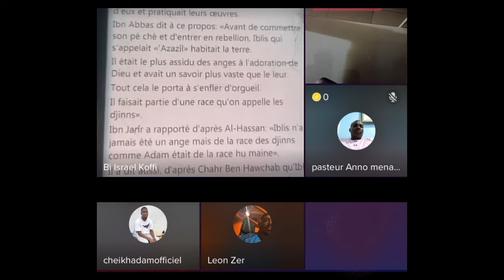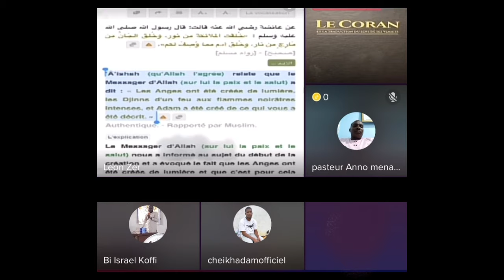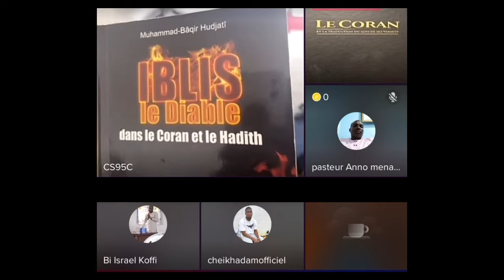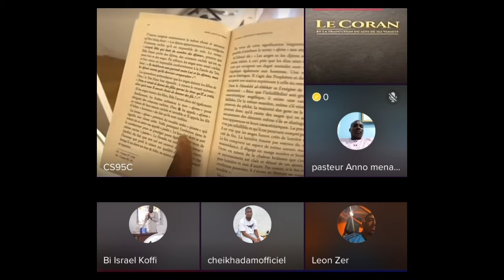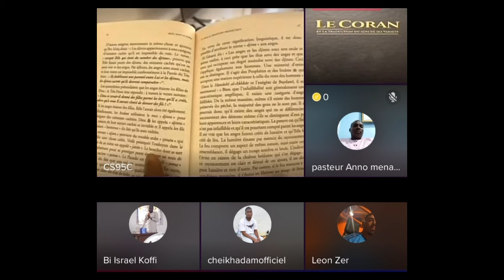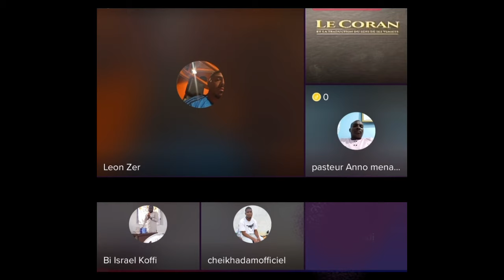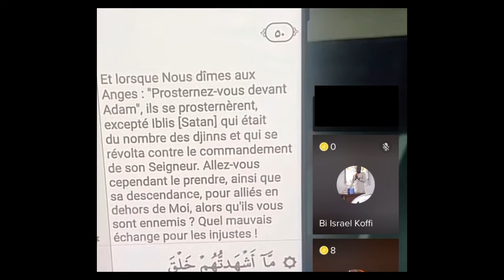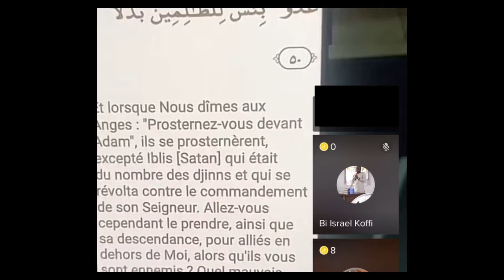Débat Interreligieux - L’identité d’Iblis: était-il un ange ou un djinn? Avec Ismael aka de la ddr